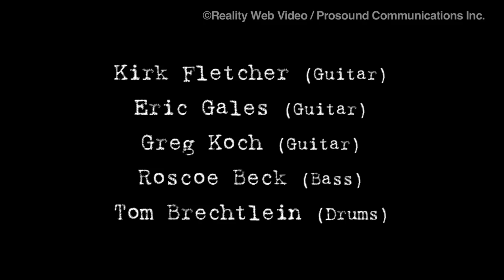Xotic Nite @ Lighthouse, Full-Length, Vol. 5 of 5, "Jam Session"